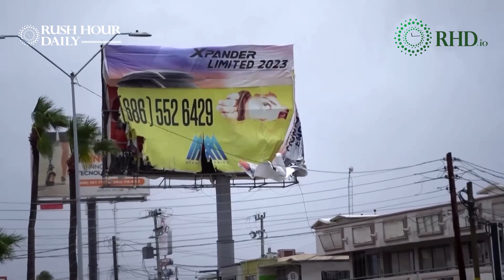Storm Hilary drenches Southern California, Mexico